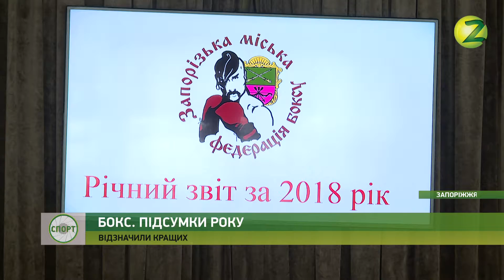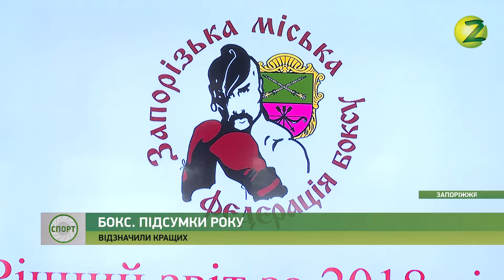Новини Z - У Запоріжжі підбили підсумки боксерського сезону 2018 - 29.12.2018